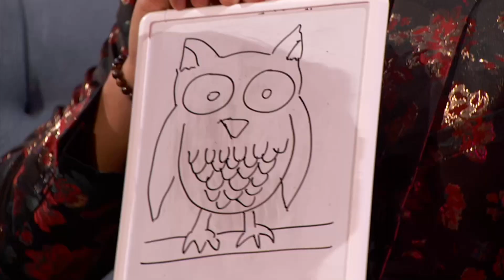A las MUJERES les gustan los ANILLOTES y a los HOMBRES los ANILLITOS APRETADOS | EstrellaTv